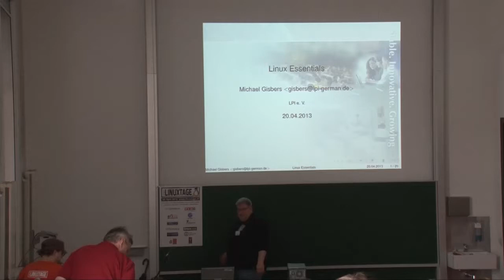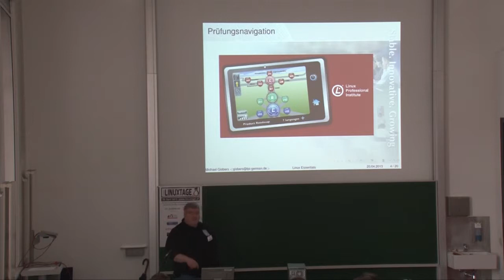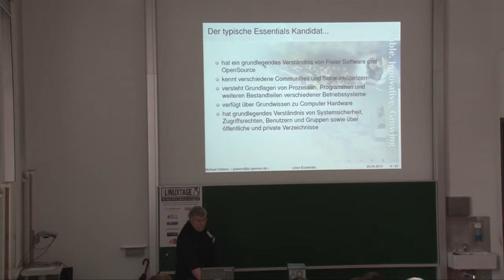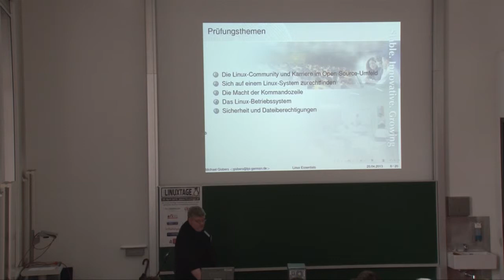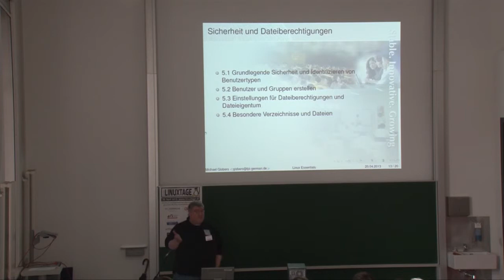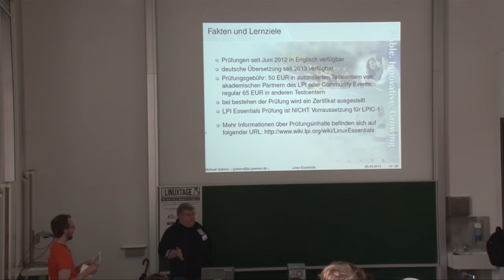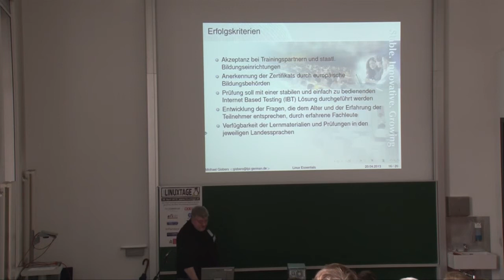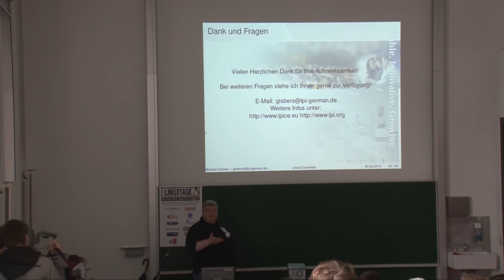Linux Essentials - Michael Gisbers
Der Einstieg in die Welt der LPI Prüfungen

Die neue Essentials Prüfung des Linux Professional Institutes ist nicht nur eine Erweiterung des Portfolios sondern ein Einstieg in die Welt der LPI Prüfungen.

Als Basisprüfung soll sie gerade jungen Menschen und Umsteigern den Eintritt und den ersten Kontakt mit Zertifizierungen erleichtern. In Zusammenarbeit mit dem LPI Inc., vielen Lehrern von Berufsschulen und Gymnasien sowie zahlreichen ehrenamtlichen Helfern wurde ein Anforderungskatalog erstellt, der rein auf das Grundlagenwissen der verschiedenen Distributionen abzielt.